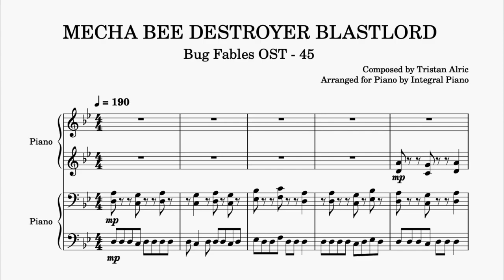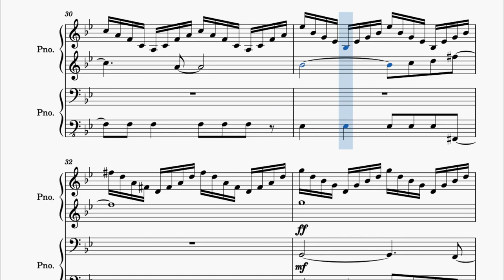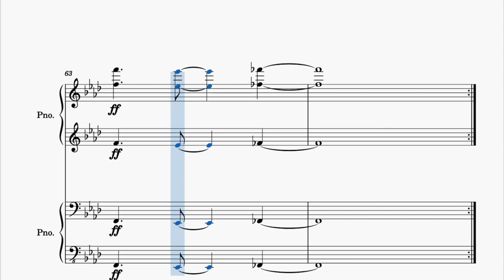Bug Fables - MECHA BEE DESTROYER BLASTLORD | Piano Duet Sheets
Remember to visit the tourist shop on the way out!

This is a piano cover of MECHA BEE DESTROYER BLASTLORD from the game Bug Fables.
Composed by Tristan Alric, arranged for piano by me.

Solo piano version: Coming Soon!
Visualization: Coming Soon!